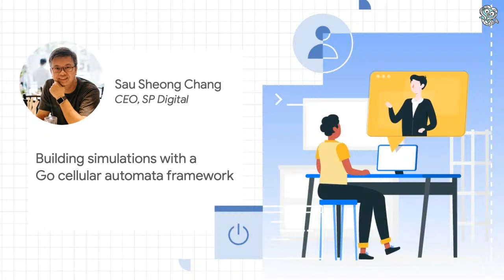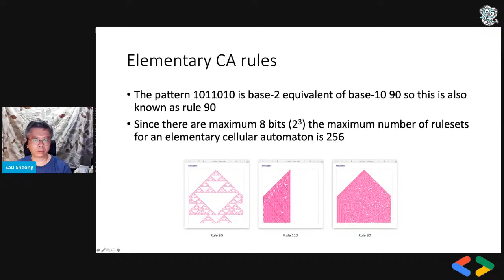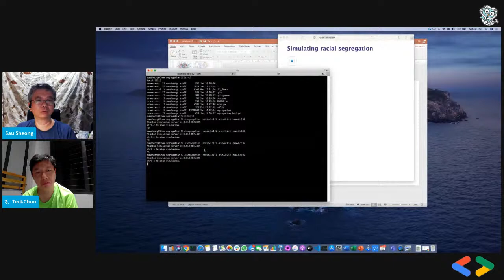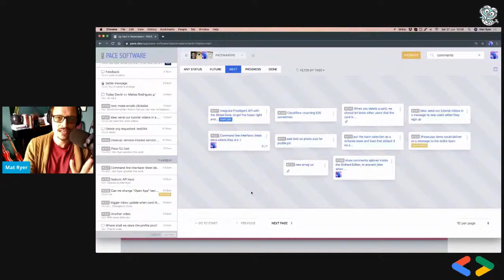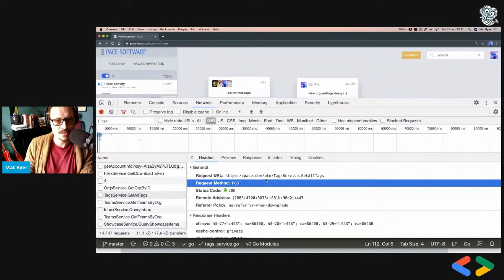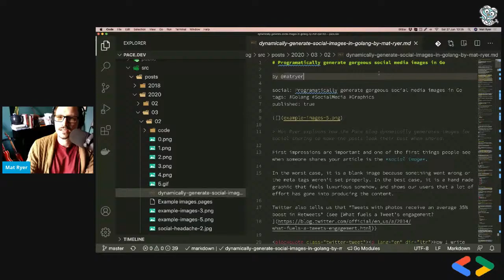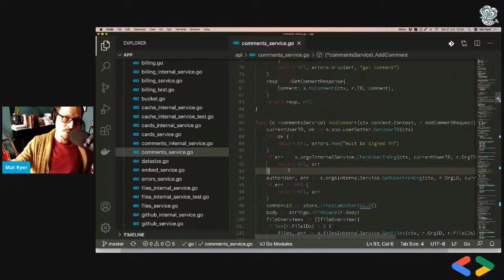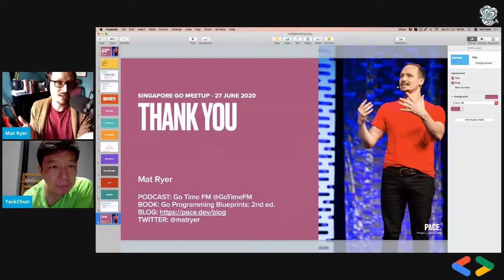Go Singapore Meetup June 2020 Edition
During these uncertain times, Google Developers Space is offering our support and welcoming our friends from the developer and startup communities to host their events on our platforms.

So let us welcome Go Singapore to the stage!

The Go community will be bringing their June meetup online! Learn how to build simulations with a Go cellular automata framework, and have a deep dive into the pace.dev codebase - covering the entire Go stack - from dependency management, software architecture, to unit and integration testing.